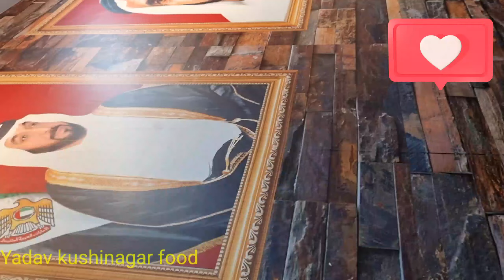sahiPaneer restaurant Dubai food |tikka |paneer butter!dry paneer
Dubai food eating
street food
street feed
Dubai food eating
today food recipes eating Aachi recipes Dubai Yadavkushingarfood Indian street food
How is paneer made?
How to Cook paneer?
What is the taste of paneer Hyderabadi?
How can we make paneer at home?हैदराबादी पनीर न्यू शॉप ओपन|Dubai food
food asmr
Gobi Manchurian recipe
sight words
paratha recipe
mutton
sea food
pancakeआज हमारा पनीर मसाला खाना plate mein!Paneer butter masala!recipe!Restaurant-Style!
Dubai recipe food क्रिस्पी डोसा रेसिपी
निशा मधुलिका आल रेसिपी
मसाला डोसा रेसिपी
निशा मधुलिका सांभर रेसिपी
डोसा चटनी रेसिपी
दाल चावल डोसा रेसिपी इन हिंदी
उड़द की दाल और चावल का डोसा बनाने की विधि
चावल का डोसा बनाने की विधि
dubai recipe
dubai cooking recipes
dubai food tour
dubai khana
emirati fooddubai food
kadai chicken recipe
dubai street food#shortvideo
Yadavkushingarfooddubai food
dubai recipe
dubai cooking recipes
dubai food tour
dubai khana
emirati food
food recipes
hebbars kitchen recipes